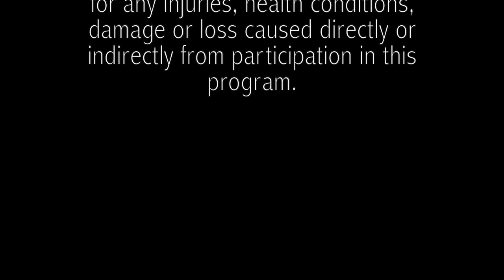HIIT Workout With Dumbbells. Build & Burn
You will need some light and medium dumbbells for this workout. It is about 30 minutes total. High intensity interval training to get you in amazing shape.